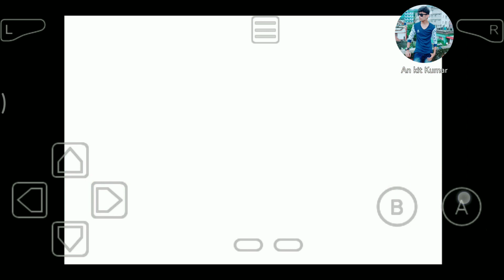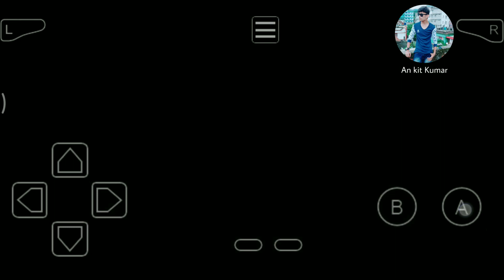Let's Play Pokémon Ash Kanto - Chapter - 37 - Vs Blue (Origins) | Gba Hack Game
This Game has more things which is not in the Original
story but I it's should be there!

Sorry everyone in this video there is a issue of Voice